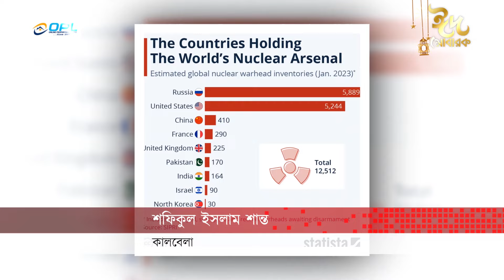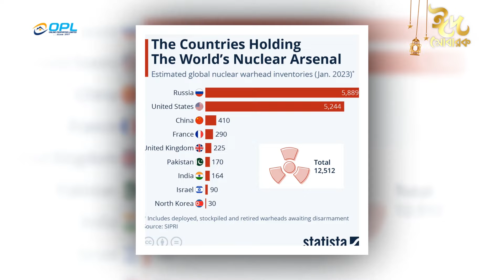পরমাণু বোমা নিয়ে ভয়ানক খেলা খেলছে পরাশক্তিগুলো | Nuclear Weapons | Russia-USA-UK-France-China-Israel